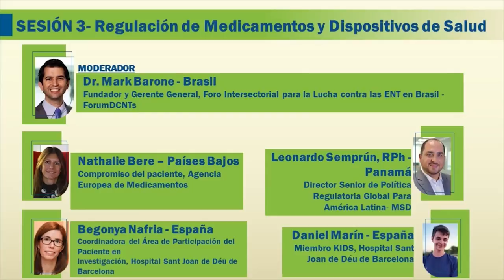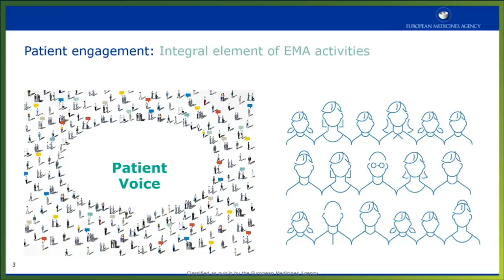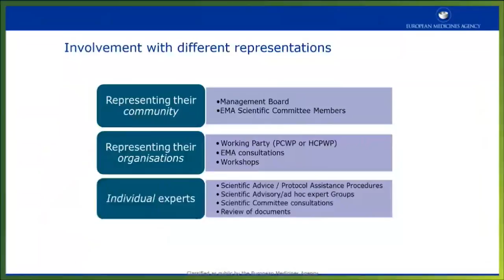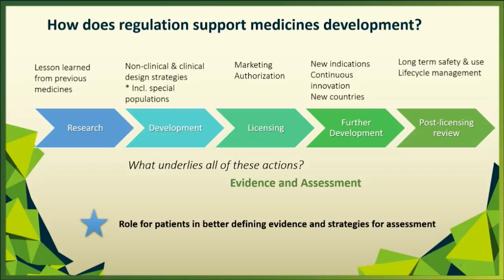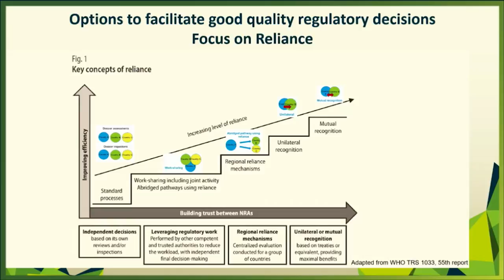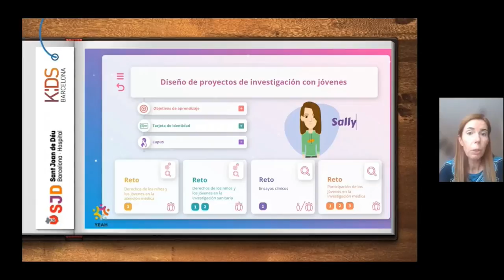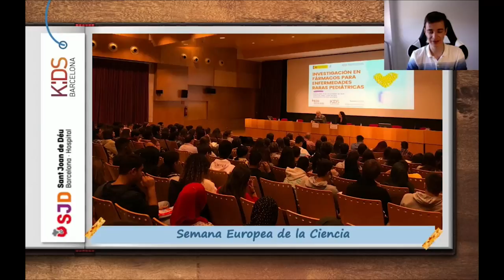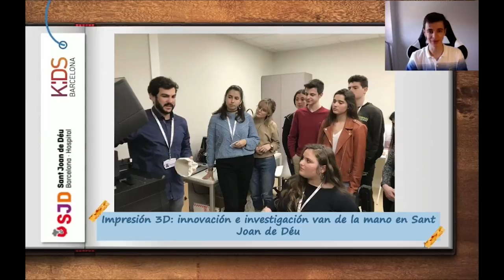Medicines and Health Devices Regulation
This session will look at what good participatory medicines regulation systems are, how they benefit patients and what role we can play in them. It will also address how patients can engage with regulatory bodies and co-create and build back better regulatory ecosystems.

Both the European Medicines Agency (EMA) and the Food and Drug Administration (FDA) have clear frameworks to encourage and engage patients in a meaningful manner in medicines regulatory affairs. The EMA now encourages patient engagement to become a parallel event with both the EMA and the European Network for Health Technology Assessment (EUnetHTA) working on innovative health technologies simultaneously. This aims to allow medicine developers to obtain feedback from regulators, health technology assessment (HTA) bodies and patients in the European Union (EU) Member States on their evidence-generation plans to support decision-making on marketing authorisation and reimbursement of new medicines at the same time. Patient engagement is important in both the regulatory and HTA processes to improve access.

Regulatory Reliance is when one National Medicines Regulatory Authority (NMRA) in one jurisdiction may consider and give significant weight to and partially/wholly rely on evaluations performed by another NMRA or trusted institution in reaching its own decision. The relying authority remains responsible and accountable for decisions taken even when it relies on the decisions and information of others.

Speakers:
Dr. Mark Barone, PhD, Founder and General Manager, Intersectoral Forum to Fight NCDs in Brazil - ForumDCNTs (Moderator)

Nathalie Bere, Patient Engagement, European Medicines Agency

Leonardo Semprún, RPh, Senior Director Global Regulatory Policy Latin America, MSD

Begonya Nafria, Coordinator of the Patient Participation in Research, Sant Joan de Déu Barcelona Children's Hospital

Daniel Marín, Member KIDS, Sant Joan de Déu Barcelona Children's Hospital